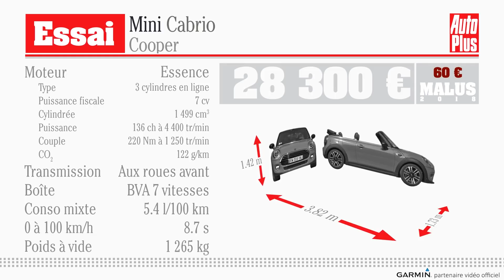Essai Mini Cabrio Cooper BVA7 (2018)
La 3ème génération de Mini a été lancée en 2014. Elle a eu droit à un restylage en 2018 qui concerne entre autres la Mini normale et le cabriolet. Le principal changement à l’extérieur vient des feux arrière avec l’Union Jack (le drapeau britannique). Il y a quelques autre modifications à l’avant avec les feux, le logo, etc., mais il faut être expert pour les reconnaître. Outre le style, il y a également quelques autres modifications techniques, notamment l’arrivée d’une boîte double embrayage. C’est le cas sur notre modèle d’essai, qui est une Cooper essence. Il s’agit toujours d’un 3 cylindres 1,5 l turbo de 136 ch.

A l’intérieur, on retrouve bien-sûr l’environnement classique Mini avec le grand compteur rond central, désormais tactile, et la rangée de petits interrupteurs chromés en dessous. La qualité de présentation est depuis la 3ème génération flatteuse pour la catégorie, en accord avec le positionnement premium de la voiture. Particularité de ce cabriolet : la possibilité très agréable de cette position toit ouvrant. La capote se manœuvre de façon entièrement électrique en un peu moins de 15 secondes jusqu’à 30 km/h : jusqu’à 50 km/h aurait été plus pratique. Les places arrière ne sont logiquement pas très spacieuses, mais surtout leurs dossier trop vertical rend la position d’assise peu confortable. Le coffre est rikiki avec moins de 200 dm3 capote ouverte et surtout une ouverture très étroite. Lot de consolation, les dossiers de places arrière peuvent se rabattre.

Dans cette Mini Cooper, on retrouve donc le 3 cylindres turbo essence déjà connu avant restylage. Il n’a pas changé et garde une sonorité un peu rugueuse au démarrage mais ensuite ça va beaucoup mieux, que ce soit pour la sonorité ou pour les vibrations. Il a une particularité : il est très souple à bas régime avec un couple maximum disponible avant 1500 tours, ce qui pour un moteur essence est assez rare. En contrepartie il ne monte pas très haut dans les tours. Bref, il n’est pas vraiment sportif mais de toute façon avec 136 ch, on ne s’attendait pas à des chronos fantastiques. Malgré tout ça reste largement suffisant, même sur autoroute ça relance bien. La boîte, c’est la nouveauté, est rapide et douce, pas de problème, mais n’apporte pas grand-chose par rapport à la boîte auto précédente. On a même l’impression qu’on perd en qualité de gestion, par exemple avec moins de frein moteur au lever de pied en conduite sportive. Côté châssis, pas de changement : la voiture est toujours ferme à basse vitesse. Elle a ce côté karting avec une direction très directe. C’est un bon engin de balade, elle est amusante, mais pas sportive pour autant, cette version cabriolet étant plus lourde, et ça se sent quand on la bouscule.

Avec cette motorisation et cette boîte, la Mini se montre raisonnable en consommation et échappe au malus écologique. Côté tarif en revanche, c’est cher puisqu’on commence à 26400 € auxquels il faut ajouter 1900 € pour la boîte automatique et bien-sûr toutes les options et la personnalisation très large en possibilités. Bref, vous pouvez dépasser les 35000 €. Hors de prix pour ce qui reste une petite auto pas très polyvalente, mais d’un autre côté elle est bourrée de charme et n’a quasiment pas de concurrence.